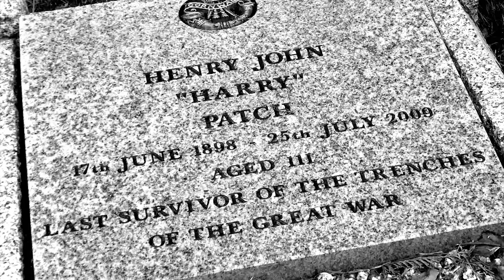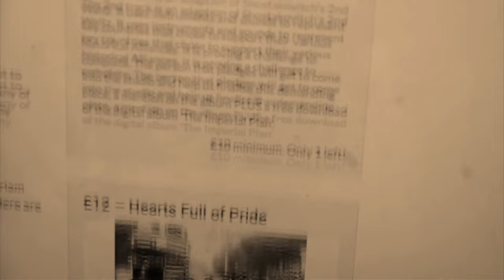"The Imperial Plan" - Crowdfunding video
This is the video request for The Fable’s concept album about World War One entitled "The Imperial Plan". If you are interested in investing in this project you can pledge throughout the month of April 2016 by clicking on this